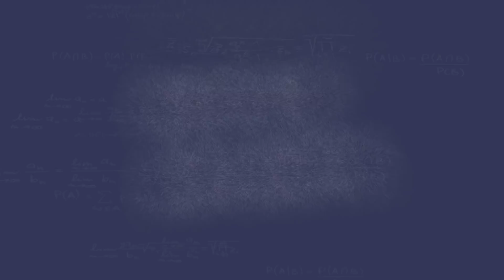9.Sınıf | Kasım Ara Tatil | Matematik ÇALIŞMA PLANI